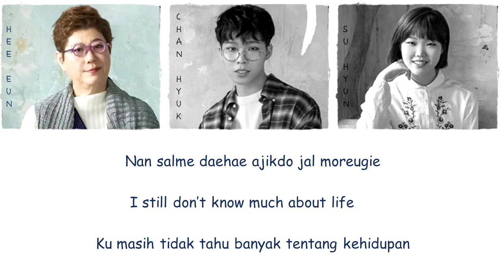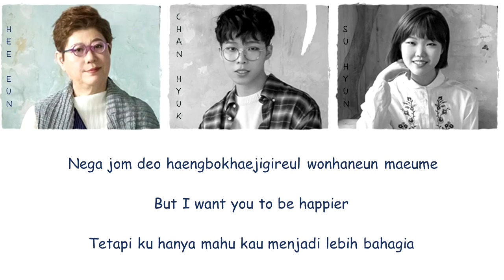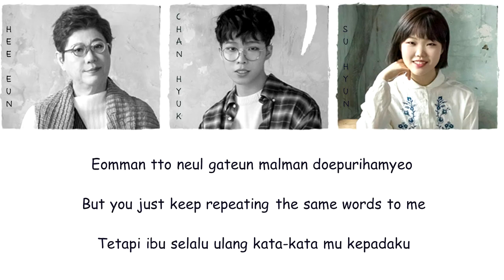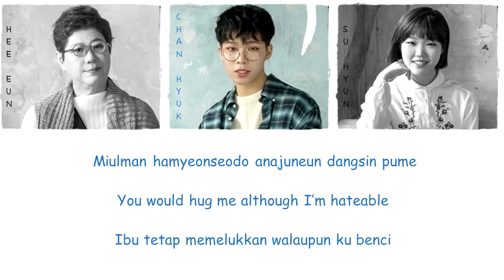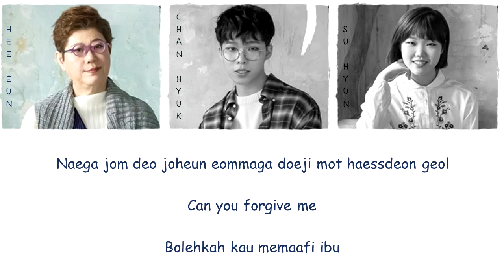Yang Hee Eun ft. AKMU - Mother to Daughter (ROM/ENG/MALAY) (COLOR CODED LYRIC)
[COLOR CODED LYRIC] Yang Hee Eun ft. AKMU - Mother to Daughter (ROM/ENG/MALAY)

This song was performance by Yang Hee Eun ft. AKMU in Fantastic Duo EP13 and this is dedicated to all mom in the world.

The Malay lyric were direct translate by myself + the romanization lyric got double ss, just ignore the ss. If anything wrong, forgive me for the error and i will try my best in the future for making more interesting video :)